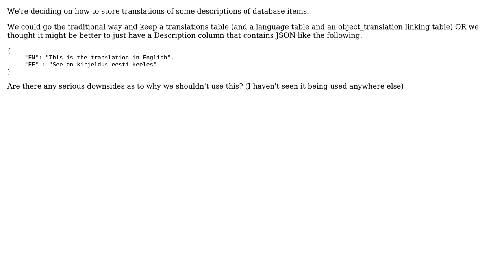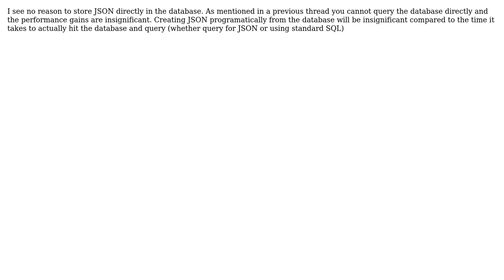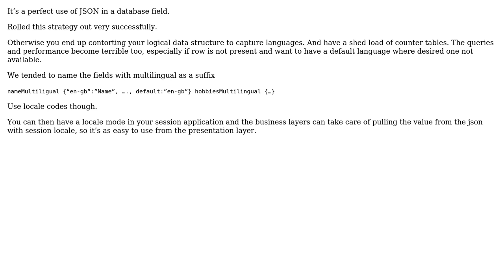Software Engineering: Storing translation data as JSON column (3 Solutions!!)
Software Engineering: Storing translation data as JSON column

With thanks & praise to God, and with thanks to the many people who have made this project possible! | Content (except music & images) licensed under CC BY-SA | Music | Images & others | With thanks to user yourfrienddan user S Walker user lennon310 user j0ntech user Daniel Pittman and the Stack Exchange Network Trademarks are property of their respective owners. You are responsible for your own actions.